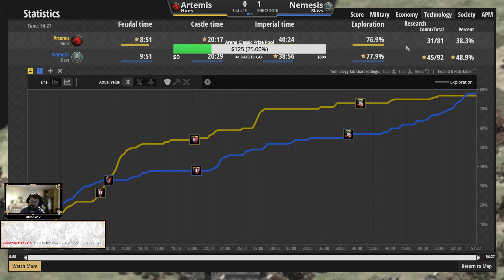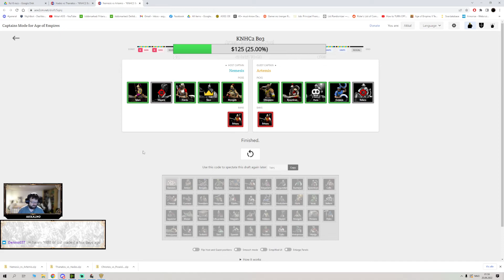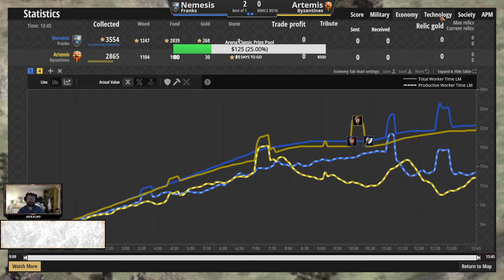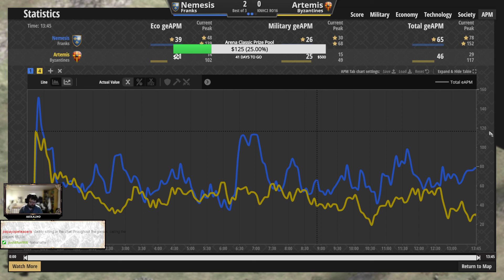Knighted Nations Hidden Cup 2 Artemis vs Nemesis